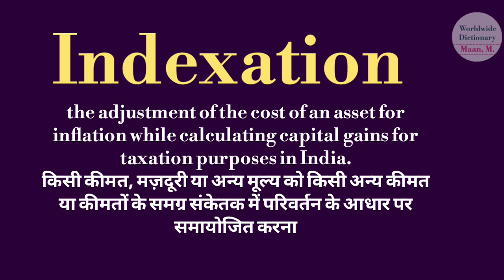indexation meaning l meaning of indexation l indexation ka Hindi me kya matlab hota hai l vocabulary